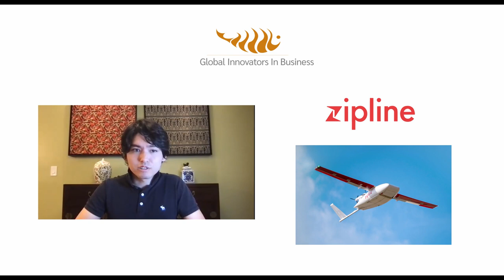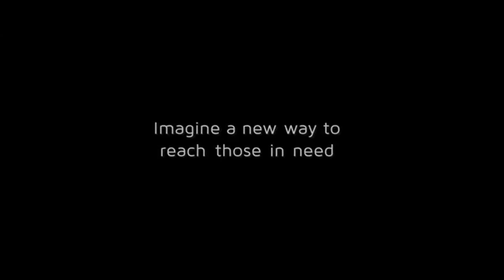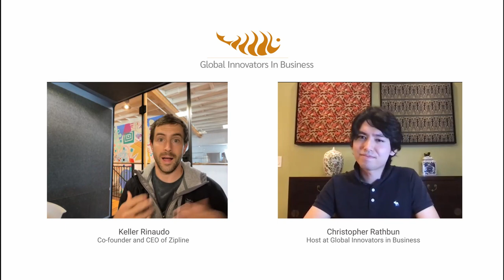Life-Saving Drone Delivery: Interview with Keller Rinaudo | Technology | Africa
Life-saving Drone Delivery: Interview with Keller Rinaudo, the Co-founder and CEO of Zipline, a drone delivery company that transports critical and lifesaving products precisely where and when they are needed.
This full interview is dedicated to Malaria No More They mobilize the political will and global resources required to achieve malaria eradication within our generation.
There will be a Q&A section with questions selected from the comments section! Post your questions below.
for more information on Keller's company.